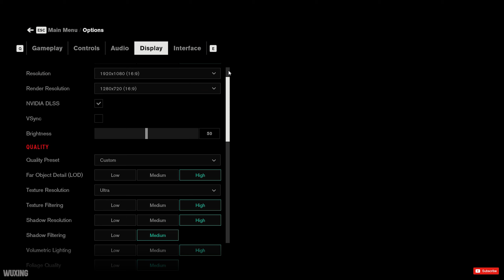Nvidia Drivers 496.76 vs 497.09 | RTX 3060 | Test in 10 Games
Nvidia Drivers 496.76 vs 497.09  version, RTX 3060, Test in 10 Games in 1080p, Recorded through Nvidia Shadowplay, Monitoring program used in the top left corner is MSI afterburner on-screen display.

Timestamps ⏱
1.Call of Duty Warzone : 00:00
2. Cyberpunk 2077 : 00:19
3. Red Dead Redemption 2 : 00:43
4. Godfall : 01:15
5. Control : 01:28
6. Horizon Zero Dawn : 01:48
7. Assassin's Creed Odyssey : 02:02
8. Assassin's Creed Origins : 02:23
9. Shadow of the Tomb Raider : 02:50
10. Death Stranding : 03:08

PC SPECS:
Gaming laptop Acer Predator Helios 300  (model PH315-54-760S ) 2021

CPU - Intel Core i7-11800H 11th gen (Tiger Lake)
NVIDIA GeForce 496.76/ 497.09 Driver version
Crucial RAM -  32GB Dual channel RAM (2x16GB) DDR4 3200MHz
512 GB PCIe NVMe SSD
Windows 10 Home Edition  64-bit Version 21H1
Klim ultimate + RGB laptop cooling pad